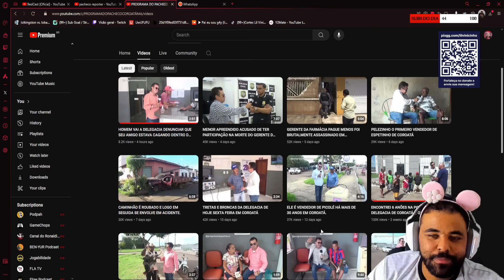VINICIN REAGE: HÓSPEDE INCONVENIENTE NO REPÓRTER PACHECO | Cortes do Lil Vinicinho